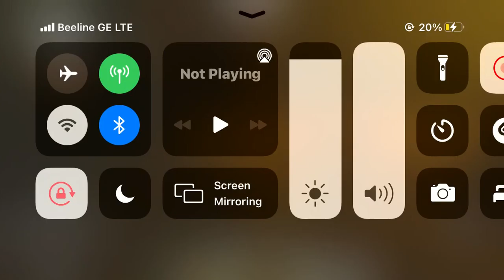I can’t break blocks :(